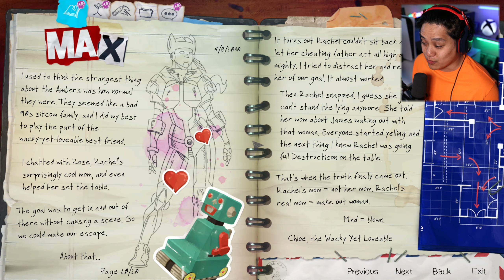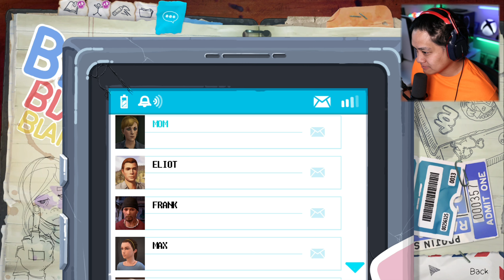Rachel's Biological Mother - Part 11 - Life is Strange: Before the Storm Remastered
Yo its Tang! I just finished up Life is Strange Remastered and it's time for me to hop on Life is Strange: Before the Storm. This story follows Chloe side of the story. Without further ado let's clock in.

PC SPECS/GEARS
CPU: Ryzen 9 5950X
GPU: EVGA RTX 3090 Ti FTW3 ULTRA
Rams: 32GB
Main Monitor: Asus VG27AQL1A 27" 2560x1440p
Side Monitor: Asus 24" VP2395-P 1920x1080p
Lights: VILTROX L116T LED light
Camera: Canon SL3
Lens: Sigma 18-35mm F.1.8 Art
Microphone: Shure MV7
Boomarm: Elgato Wave Arm
Capture Card: Elgato 4K60 Pro Mk2
Headphone: Astro A40 TR X-Edition
Keyboard: Redragon S101
Mouse: Redragon M601
Editing Software: Power Director 365
Thumbnail Software: Photoshop CS6